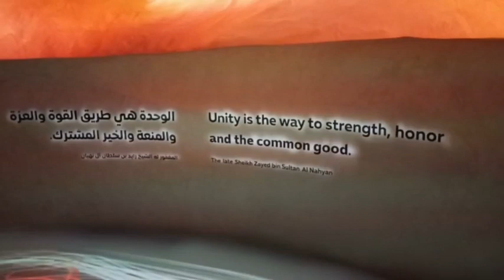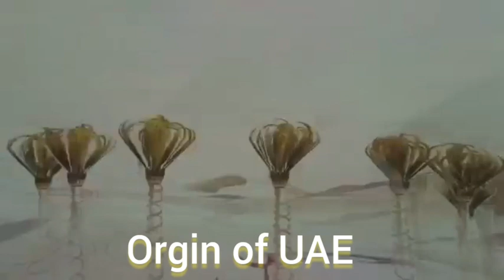Dubai Expo 2020-UAE Pavilion